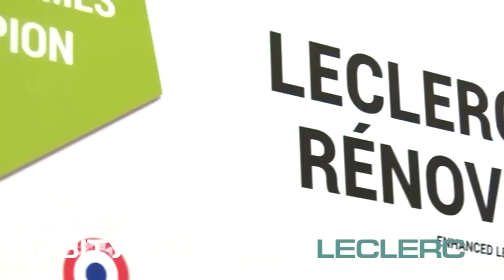Французький основний танк "Leclerc"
Оригінальне відео про 5 сучасних танків, які українські партнери вже надають та найближчим часом можуть надати Україні, доступне за посиланням